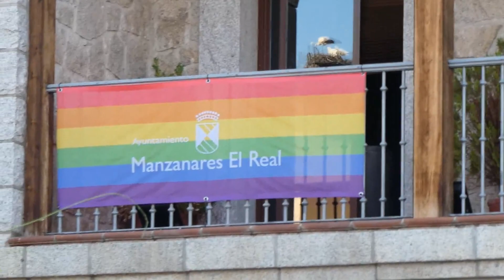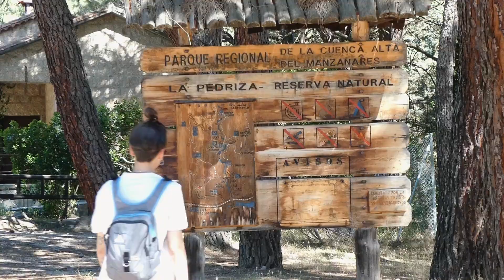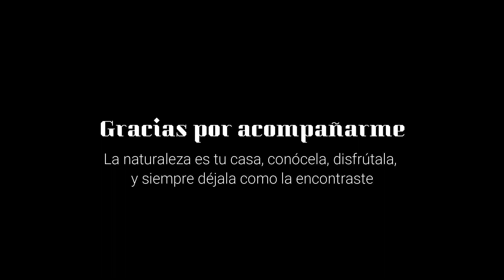Vlog1: ¡Nos vamos de camping!: Conociendo la sierra 🏕️⛰️🌲🌿 I Instinto natural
Hola de nueeeeeeeeevo!! 🌸🌼
Mi nombre es Malena, bióloga y muchas otras cosas más. Todo esto nace de la necesidad de enseñaros todo aquello que más que rodearnos, nos acoge y nos da vida.
Hoy os enseño un poco de biodiversidad de la sierra y algo del entorno que nos rodea, que es maravilloso.
Por favor, cuidadlo siempre, es nuestra casa!!
Si te ha gustado, ya sabes, nos vemos pronto con más cosas así :)
* ⚠️ Por cieeeerto! No son gorriones molineros! Son 2 machos de gorrión común!